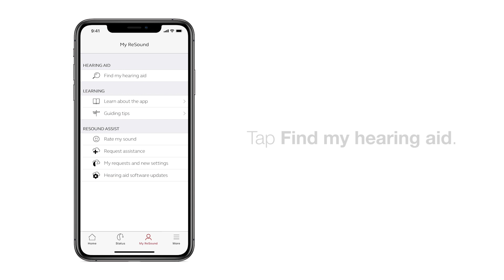ReSound Smart 3D and ReSound Smart app: How to use Find my Hearing Aid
Learn how to use the ReSound Smart 3D and ReSound Smart apps to find your hearing aids if they've been misplaced.